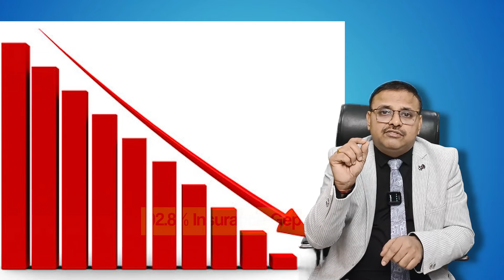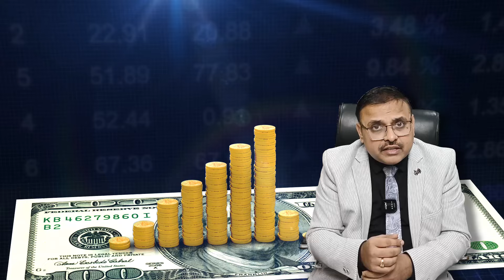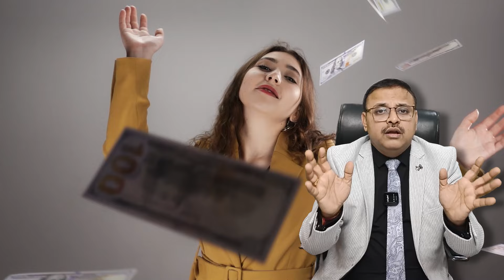Why Join Life Insurance? All Doubts Clear Here | About Life Insurance Business | Yogendra Verma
Get all the answers you need about joining the life insurance business. Learn the ins and outs, the hows, and the whys in our comprehensive Q&A session. Discover the opportunities awaiting you and take the first step towards a rewarding career in life insurance today! 💼💡